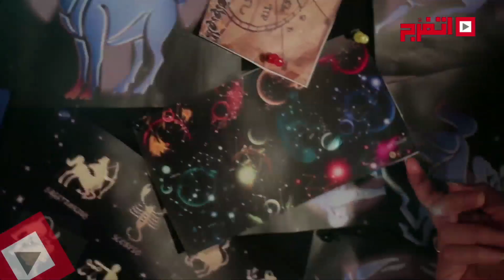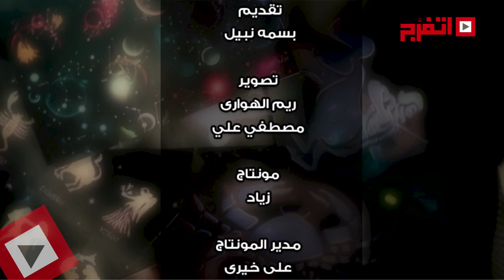اتفرج | حظك والأبراج : توقعات الأبراج اليوم الأثنين 15 مايو 2017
حظك والأبراج : توقعات الأبراج اليوم الأثنين 15 مايو 2017
تعرف علي حظك اليوم لجميع الابراج بسهولة ، يمكنك معرفة حظ برجك اليوم على الصعيد العاطفي و الصعيد المهني .
"اتفرج".. عملك برنامج خاص عن الأبراج، ممكن من خلال دقائق بسيطة، تتعرف على حظك اليوم وتعرف حالتك العاطفية وموقفك المهني.. ما تنساش تشوف الحلقة، وكمان ممكن نتفاعل معاك، وتقولنا أنت برج إيه، علشان نقولك من اللى متوافق معاك. ونوعدك هتشوفها كل يوم.